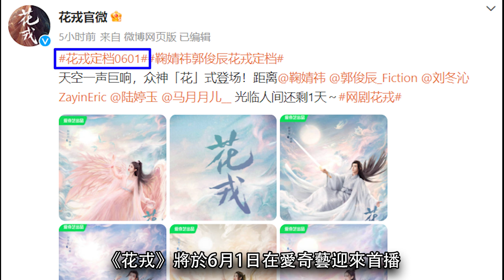《花戎》甜虐開播│鞠婧禕 郭俊辰“獨鳳轉世”遇上“太陽神”緣定三生or宿命難逃？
男女主有三世情緣，講述了在盛行修仙的魏國，少女魏枝（鞠婧禕 飾）因命格不好被所有人視為掃把星，不僅被母親埋怨她剋死了親爹和爺爺，更招到外人的排擠。

魏枝雖為人低調但骨子裡卻很堅強，為了改命，在成人禮上跟隨眾人前往仙界測根骨、定仙緣，卻意外在鑒仙鏡中被照出百鳥朝鳳、鳳凰降臨之相，成功進入白鷺書院，拜入太陽神炎越（郭俊辰 飾）的門下。

起初魏枝以為進了白鷺書院學習修仙，以後就可以...